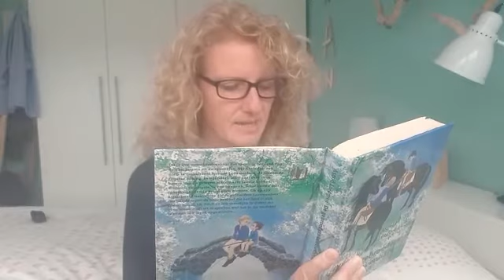de gebroeders Leeuwenhart 30